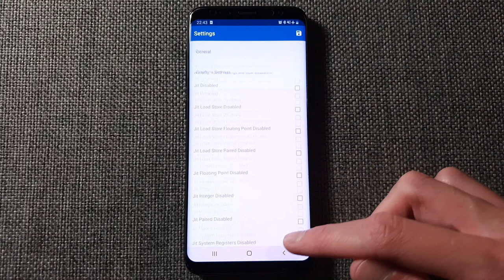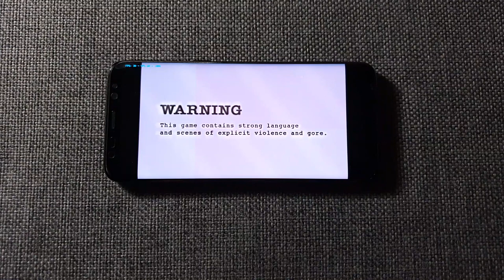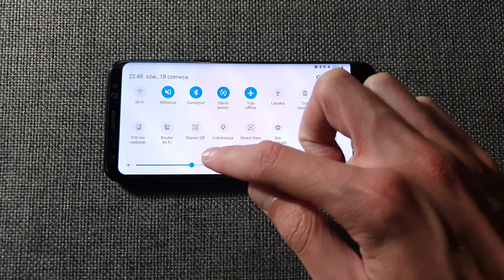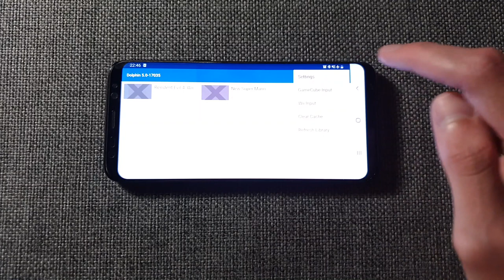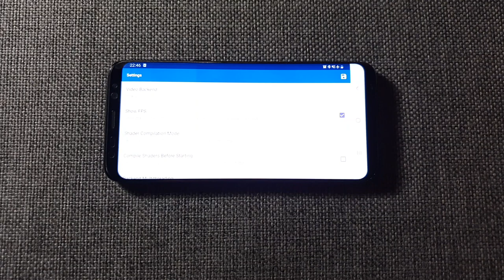Samsung Galaxy S8 (Exynos) - Resident Evil 4 (Wii edition) - Dolphin Emulator (5.0-17035-Mod) - Test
Resident Evil 4 (Wii) test on Samsung Galaxy S8 (Exynos 8895) with Official Android 9 Pie. To open this game I used Dolphin Emulator (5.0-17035-Mod).